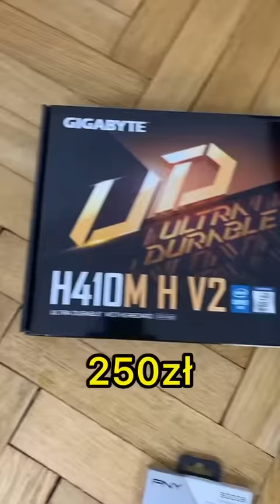Jak NIE składać komputera🙉